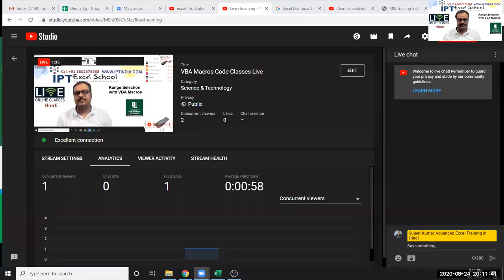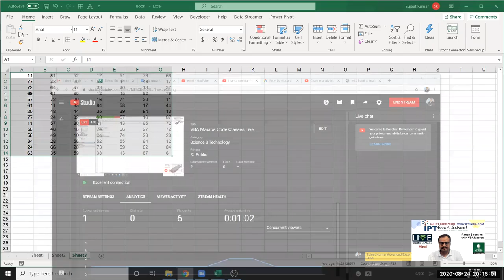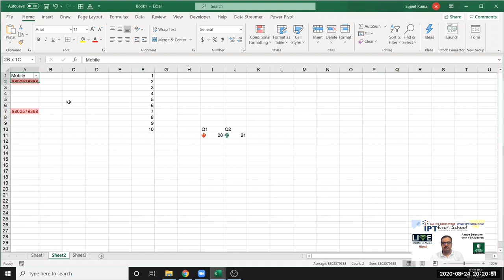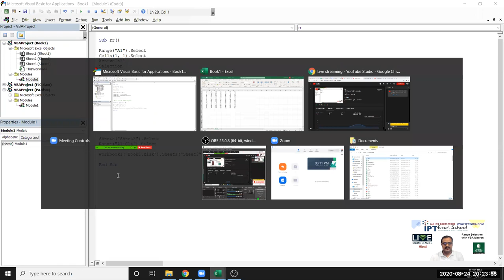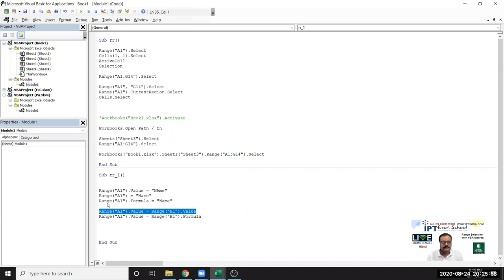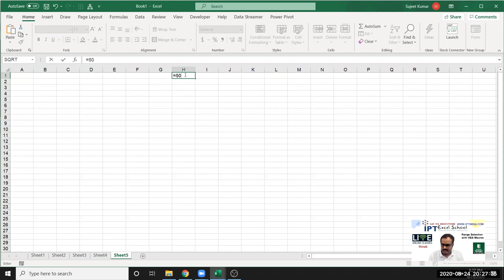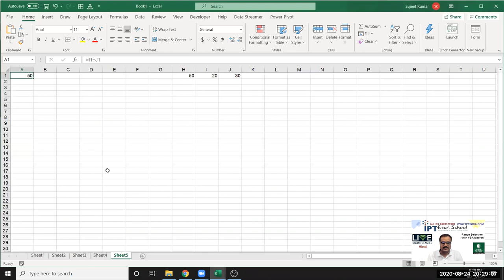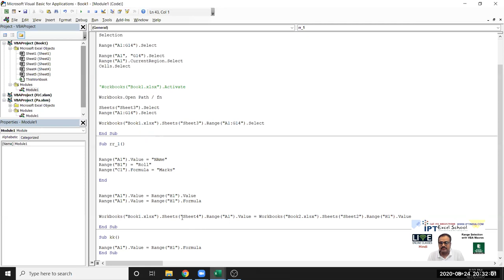VBA Code Examples for Excel - Automate Excel